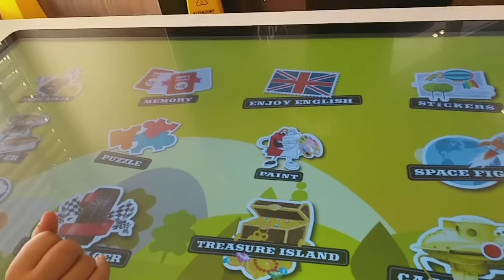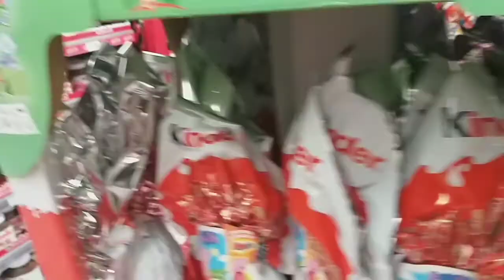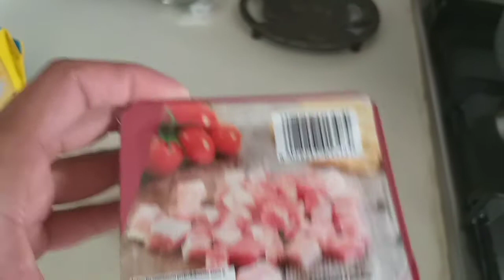en la calle+pasqua+sorpresa 🥳soy así 🤔@yanelysvlogs7012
en la calle+pasqua+sorpresa 🥳soy así 🤔‎@Yanelys Vlogs